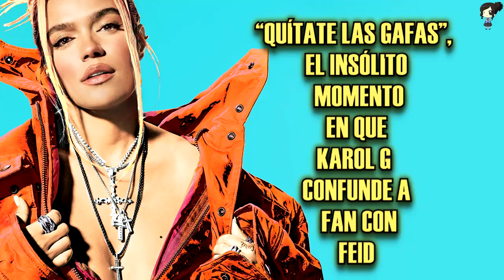“Quítate Las Gafas”, El Insólito Momento En Que Karol G Confunde A Fan Con Feid